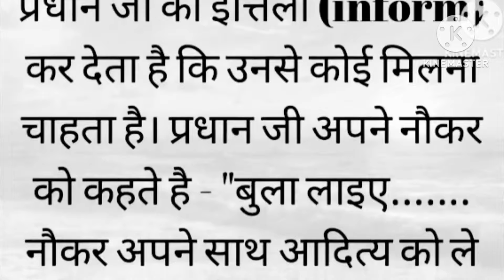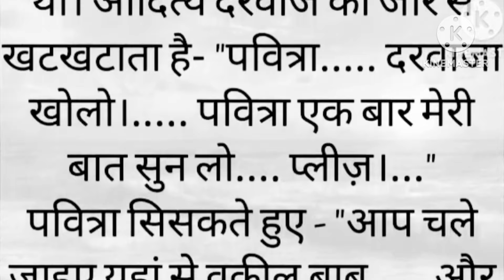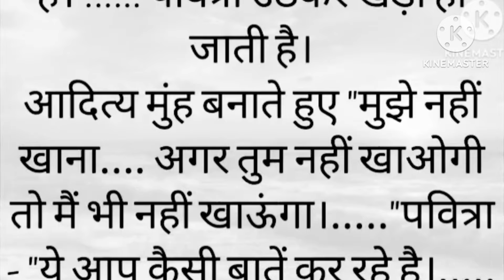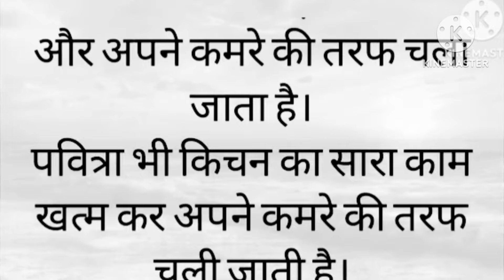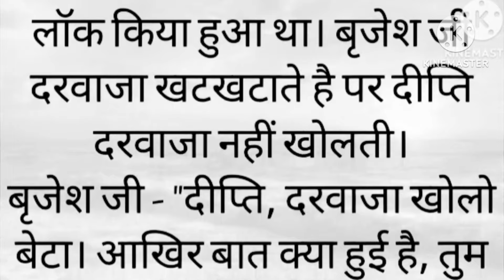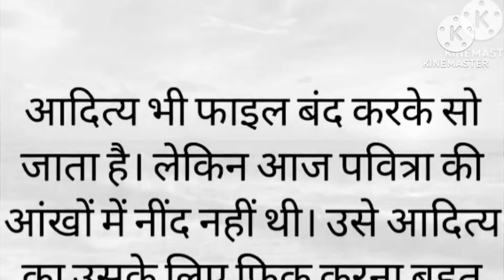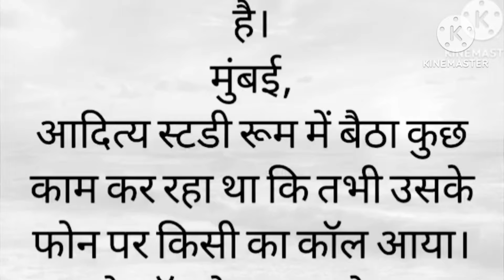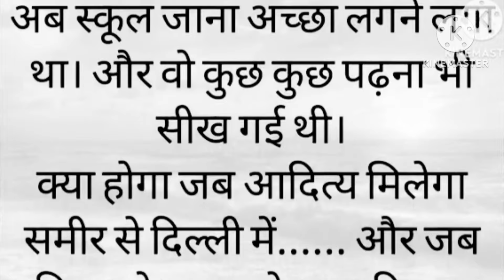दर्द भरी कहानी || भाग 3 || emotional story|| heart touching story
story
motivational story
motivational story
moral stories

heart touching video husband wife

Thankyou🙏🏻